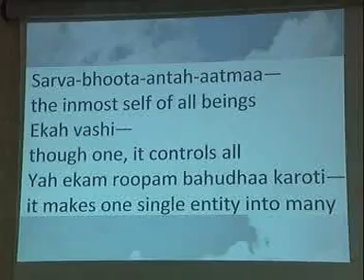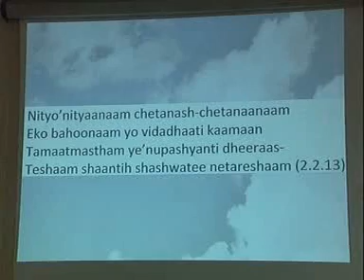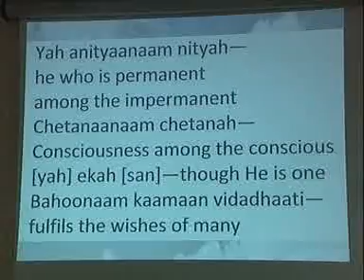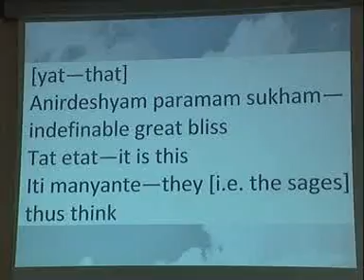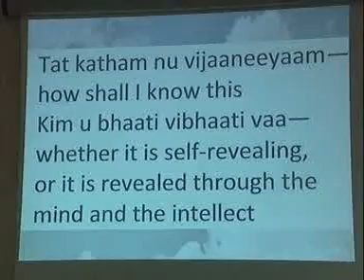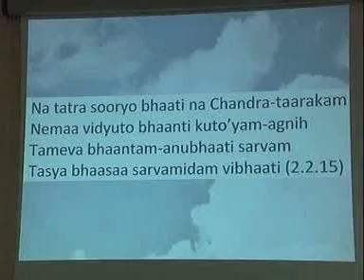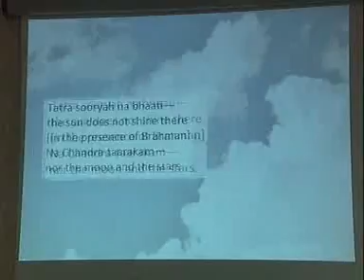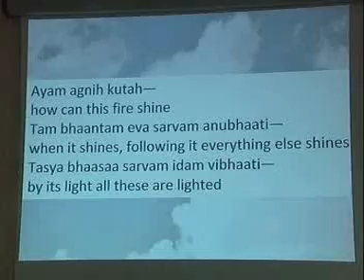Katha Upanishad Death with a Difference Narasimhananda 76